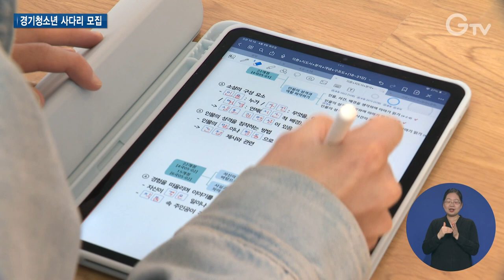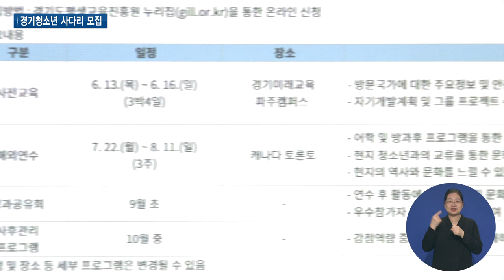`취약층 청소년`도 해외 연수 사다리 오른다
경기도는 지난해부터 청년들에게 해외연수 기회를 주는 ‘경기청년 사다리’를 운영하고 있습니다.

올해는 참가 인원과 연수 대학을 대폭 늘려 더 많은 기회 사다리를 놓을 예정인데요.

여기에 그치지 않고 취약층 청소년들을 위한 ‘청소년 사다리’도 함께 추진합니다.

자세한 내용 취재했습니다.

[REP]

지난해 청년사다리 프로그램에 참여해 해외연수를 다녀왔던 장성범 학생.

미시간대학교에서의 경험이 진로를 구체화하는데 도움이 됐습니다.

[INT] 장성범 / 경기청년 사다리 참여자
저는 학교 공간 전문가로서 활약하고 싶은 최종적인 마음이 있는데 미국에서 선진적인 학교 공간, 물리적인 학습 환경을 체험해본 것을 바탕으로 제 진로에 접목하고 싶다는 생각이 있습니다.

청년에게 해외 대학 연수 경험을 통해 진로 개척과 새로운 도전의 기회를 주는 경기청년 사다리.

지난해 200명이 기회 사다리를 탔습니다.

뜨거웠던 반응에 힘입어 올해는 참가 인원과 연수 대학을 대폭 늘렸는데요.

270명 모집에 7천 971명이 신청하며 29.5대 1이라는 높은 경쟁률을 기록했습니다.

[INT] 이인용 과장 / 경기도 청년기회과
올해는 대학도 늘리고 모집인원도 늘렸는데도 불구하고 경쟁률이 올랐습니다. 본인들이 하고자 하는 도전에 대해서 좀 더 높은 꿈을 펼칠 수 있는 기회가 되길 희망합니다.

올해는 ‘저소득 청소년’에게도 기회 사다리를 놓습니다.

기초생활수급자, 차상위계층 등 취약층 청소년 총 95명을 선발해 해외연수 기회를 제공하는 ‘경기청소년 사다리’를 추진합니다.

청소년 사다리는 지난해 복권기금 지원사업 공모에 참여해 선정되며 전액 복권기금으로 진행될 예정입니다.

선발된 인원은 3주 동안 미국, 캐나다 등 북미권 국가에서 다양한 현지 체험을 하게 됩니다.

[INT] 정광식 팀장 / 경기도 평생교육과 디지털교육협력팀
격차가 벌어지는 초기 시기인 청소년기에 좋은 기회를 제공하고자 합니다. 어학연수와 함께 현지 학생과의 체육·문화교류, 유학생과의 멘토링 등 프로그램을 준비하고 있습니다.

일정에 드는 비용을 전부 지원하기 때문에 더할 나위 없는 기회가 될 전망입니다.

신청은 경기도평생교육진흥원 홈페이지에서 오는 23일까지 할 수 있습니다.